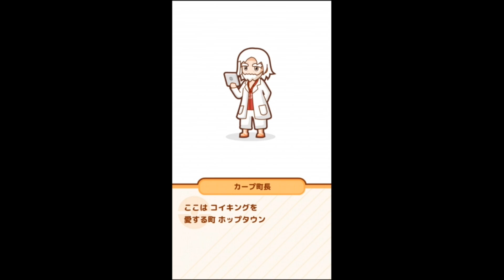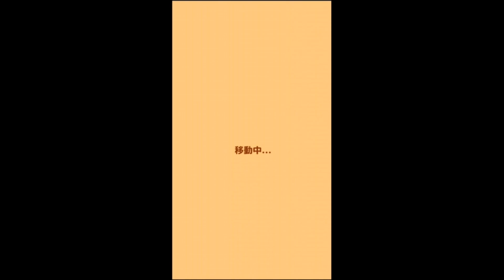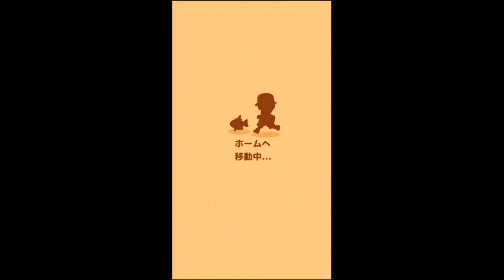#1【色んなポケモン出現!?】高く跳ねるコイキングでリーグを勝ち進め！ はねろ！コイキング つちのこ実況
今日突然リリースされたアプリ「はねろ！コイキング」即効で実況してみたよ！基本コイキングのみを育成してはね勝負していく感じだけど、色んなポケモンが登場してコイキングを応援してくれるぜ！課金は上限方式なので、即効育てたい人はフル課金して水槽を豪華にしてもいいかも！